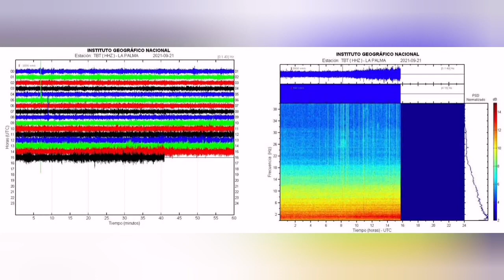Half way To The Sea: Cumbre Vieja Volcano, La Palma, Canary Islands